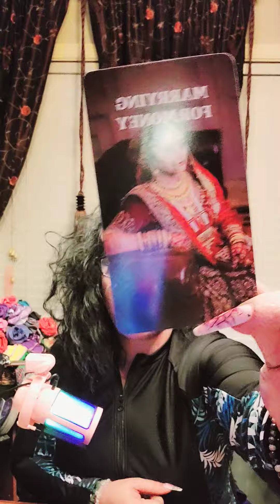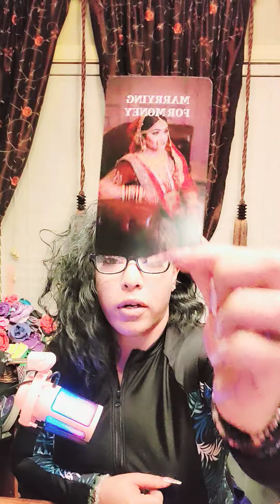ARIES 😲 SHOCKING‼️ PLANS 2 WALK OUT🚶‍♀️NOT LEAVING EMPTY HANDED💰 WAITING⏳️ PATIENTLY 2 MAKE MOVE✌️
ASMR
Tarot card reading
Love reading for Aries taurus
Virgo
Libra
Scorpio

Code: HRHNIKKITAROT

ARIES ALERT! Partner Planning Exit? Devious Moves & Job Loss Looming? (Jan 29-Feb 6 Tarot by HRH Nikki)

 Aries, tarot, love, partner leaving, money, job loss, ASMR, clarity, January 29-February 6.

(Jan 29-Feb 6 Tarot by HRH Nikki)".

aries tarot january 2024 partner leaving

aries tarot january 2024 signs of a breakup

aries tarot january 2024 dealing with heartbreak

aries tarot january 2024 asmr healing

aries tarot january 2024 manifesting healthy love

aries tarot january 2024 protecting your finances

aries tarot january 2024 overcoming job loss

aries tarot january 2024 starting a new career

aries tarot january 2024 trusting your intuition

aries tarot january 2024 creating a brighter future

aries tarot january 2024 is my partner planning to leave?

aries tarot january 2024 how to get over a breakup

aries tarot january 2024 signs your ex is coming back

aries tarot january 2024 asmr meditation for self-love

aries tarot january 2024 overcoming financial hardship

aries tarot january 2024 finding a new job after loss

aries tarot january 2024 manifesting career success

aries tarot january 2024 learning from past mistakes

aries tarot january 2024 attracting positive relationships

aries tarot january 2024 living your best life

 1 person will be selected with every 100 new subscribers 🌟4 A FREE READING

ASMR
Tarot card reading
Virgo
Libra
Scorpio

Code: HRHNIKKITAROT

 1 person will be selected with every 100 new subscribers 🌟4 A FREE READING

Mystery grabs announced on community page.

*Chat with Nikki extended $275.00 a month personal advice based on your situation, broken heart , sorrow, break up, divorce coaching & Mentoring   cards pulled to confirm, ALL options & choices for your situation,  1hour coaching sessions three times a week.

*Amazing personal read $125.00 1hour to 2 hours

*Royalty
1personal read + (2) energy checks within a 30 day period .